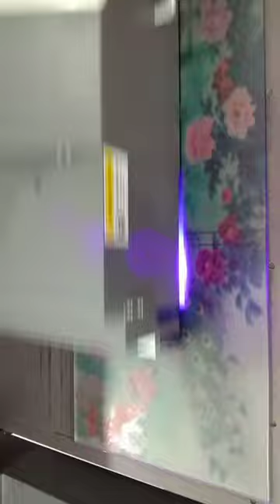real uv peacock art print design //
WHY DIGITAL UV PRINTERS?

High quality , stable starting performance & running performance with servo motor.

The materials that can be used on a Led UV printer are virtually limitless, such as photographic paper, film, canvas, cloth, plastic, PVC, acrylic, carpet, tile, glass, ceramic, metal, wood, leather, and more.

Energy-efficient UV printing provides the ability to incorporate more environmentally friendly products since the printers can print on virtually any material and requires fewer cartridges. Additionally, the inks used often contain fewer harmful chemicals and its light source is entirely ozone-free.

Spot White Printing: With a UV flatbed printer, white can now be used as a spot color on any non-white substrate like colored paper, colored plastic, corrugated cardboard, glass, and metal.

Flood White Printing: White ink can be printed using flood-fill data generated by the printer to cover the whole image area.

Day/Night Flood White Printing: By using white as the diffusion layer while reverse printing the back side, flatbed printing provides the ability to achieve day/night backlit prints or a multi-layered effect on clear substrates.

UV prints can be produced with high levels of gloss or dull finishes, depending on the look required for your project.

Installations can be easier because now you have the option to choose lightweight alternative substrates.

Chemical interaction with the substrate is reduced because of the quick, hard drying, and low absorption properties. This fact opens up doors to a variety of different substrates to be used. More choices means greater opportunity for creative sign solutions such as papyrus paper. Also, there are more opportunities for using diverse recycled materials.

Process of UV Printing￼

FEED THROUGH A BLANK SUBSTRATE.

FIRST SET OF COLOURS AND INKS ARE APPLIED AND CURED.

THE EXACT PROCESS CONTINUES: APPLY INK AND CURE.

FINAL COLOURS AND INKS ARE APPLIED AND CURED.

When you have this UV printing machine, you can...

Print on any kind of material

Print with emboss & varnish effect

Reduce the overall cost of printing

Opacity is good

Make Unlimited Designs in No Time

No need to make screen, print from computer

Save Labour Cost

One person can run the machine

Faster Production

Can print 500 + sq feet in a day

Digital Prints with Millions of Colors

Print any no of colors , print even pictures